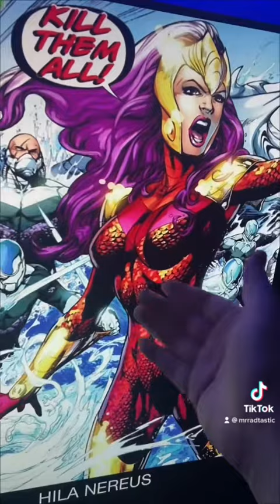Mera - My DCCU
The history of Mera, Queen of Atlantis, in my DCCU